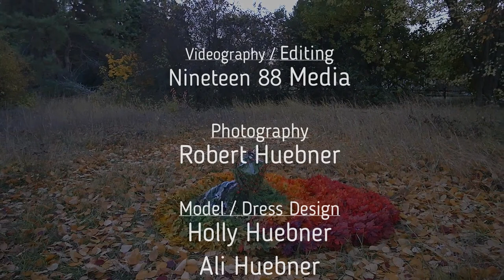Mother Nature Photo Shoot( A Behind the Scenes Cinematic )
Mother Nature Themed Photoshoot with Robert Huebner Photographer
Shot Entirely on Panasonic Lumix GH4 with Rokinon 12mm f2 & 25mm 1.8,
Moza Air Gimbal,  DJI Mavic Pro.
Model: Holly Huebner
Dress Design: Ali Huebner